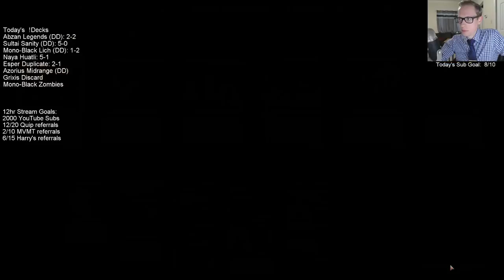Esper Duplicate! MTG - Standard, 3/14/19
Ravnica Allegiance Standard Esper Duplicate Broadcasted Live on Twitch by Todd Stevens on 3/14/19

Quip:
*If you sign up for Quip you get a free donation deck as well*

MVMT:
*If you make a purchase with MVMT you get a free donation deck as well*

Harry's:
Harry's delivers a close, comfortable shave at a fair price.
*If you make a puchase with Harry's you also can get a donation deck for only $10.*